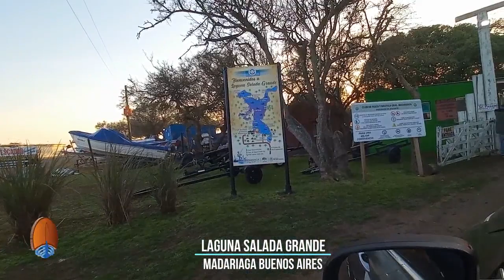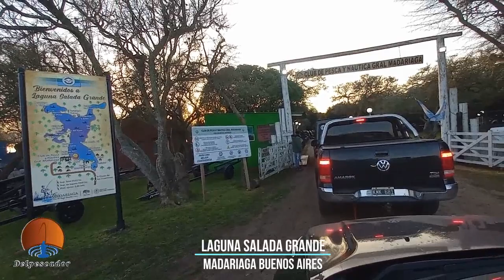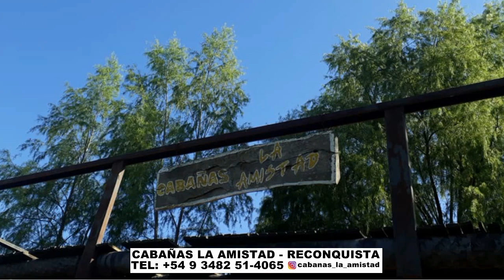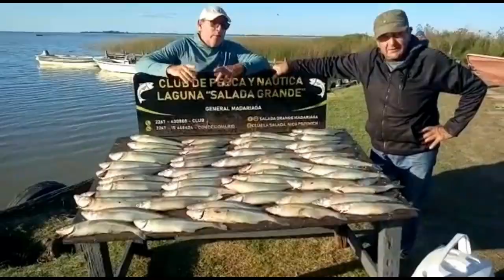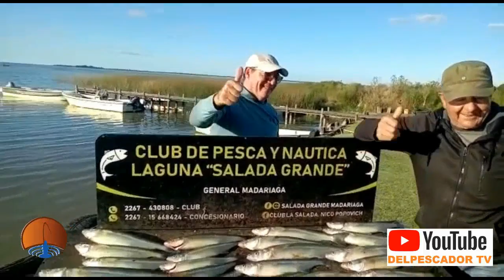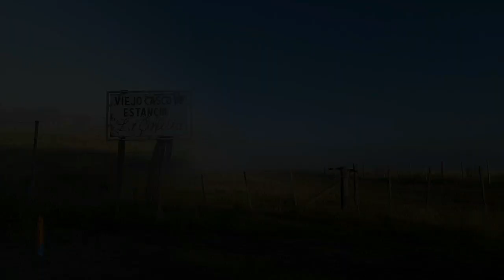DELPESCADORTV411 MATUNGOS EN MADARIAGA. CHERNIAS EN MAR DEL PLATA. PEJERREYES EN ALTOS VERDES